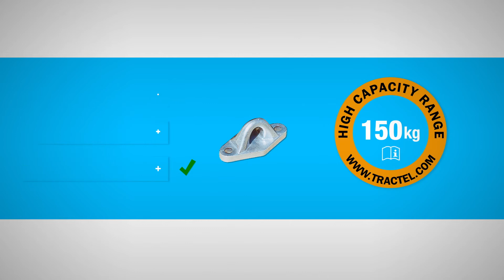Tractel 150 kg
Introducing the new High Capacity Range from Tractel. Certified to 150kg user weight to European standards.